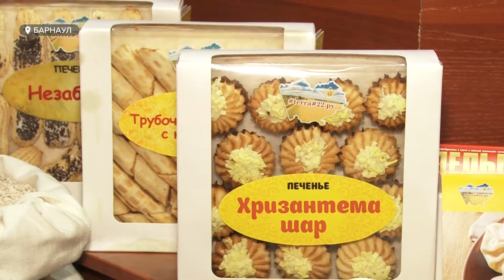Краевая администрация заинтересовалась тюремной продукцией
В Барнауле на базе лечебно-исправительного учреждения номер один прошла масштабная выставка продукции уголовно-исправительной системы. Недорогой и качественной продукцией заинтересовалась администрация края